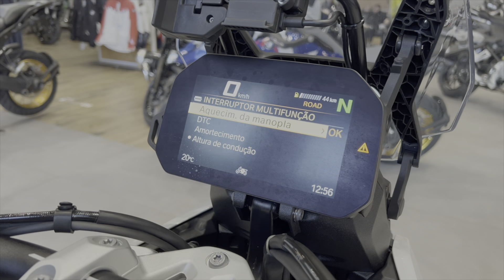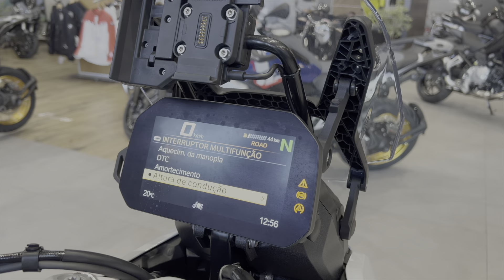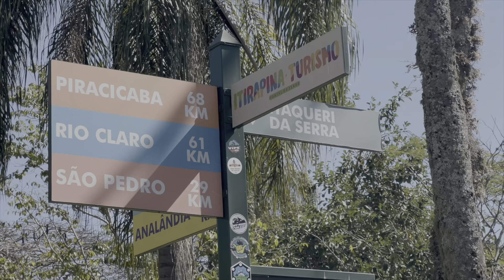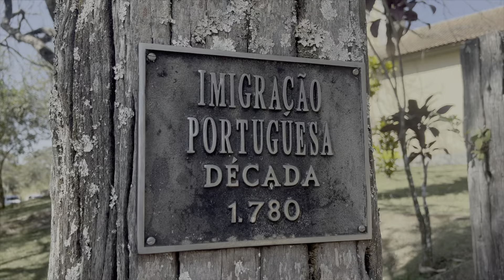Esse rolê vc tem que fazer!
Quando a gente pega estrada já pensamos em grandes distancias pernoites, mas as vezes tem lugares próximos que ainda não descobrimos.
Principalmente quando se fala no Estado de São Paulo, nós que somos daqui, costumamos não dar muita importância para alguns rolês de moto.
A gente quer ir longe, pra outros Estados, conhecer locais inóspitos, se aventurar.
Mas de repente, a 230km da Capital a gente acha uma Vila perdida no mapa. Um local com 40 habitantes e uma Igrejinha que foi construída em 1839.
LoCo!!
Neste vídeo do Los Condes Kustom, a gente fez um rolê no final de semana passando desde uma oficina especializada Indian até uma visita numa concessionária BMW e, para fechar um dos rolês mais bacanas que fizemos neste ano. E com uma estrada linda.
Se liga aí LoCo porque tem muita coisa boa neste vídeo
Valeu!
Siga Los Condes